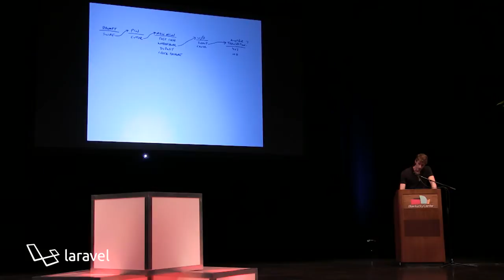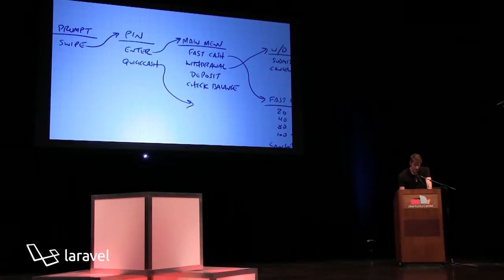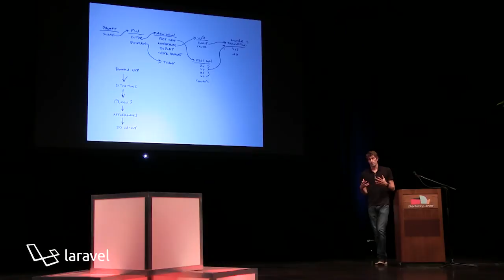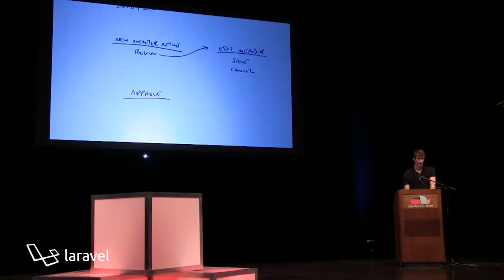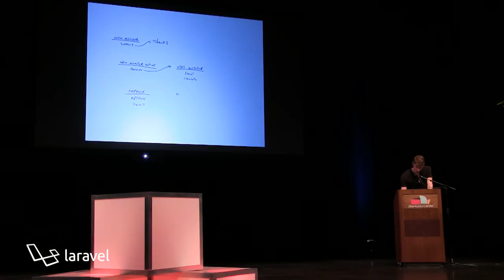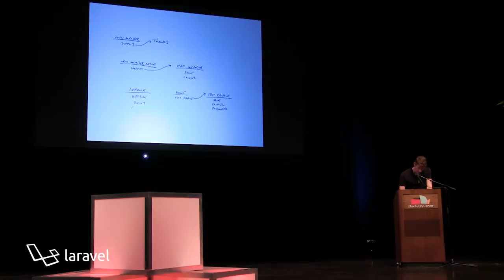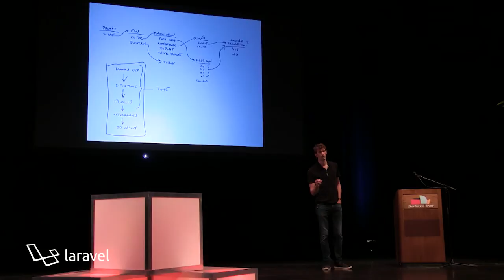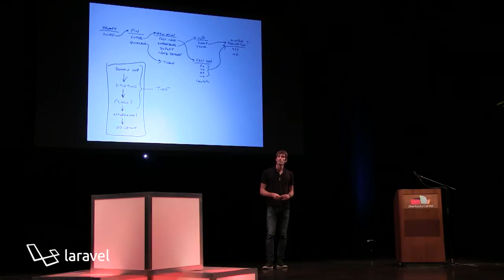20160729 Laracon US Ryan Singer